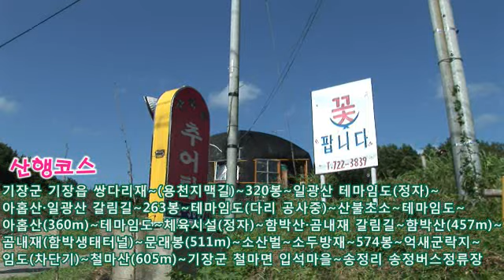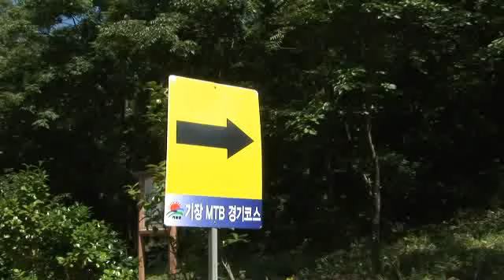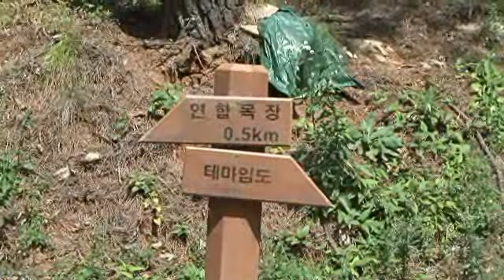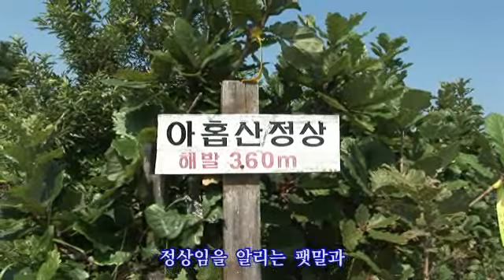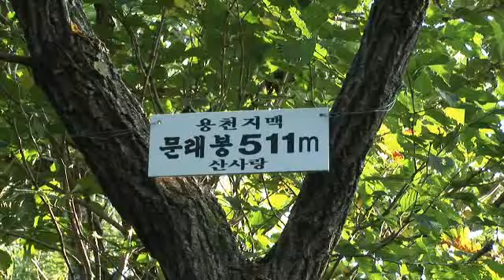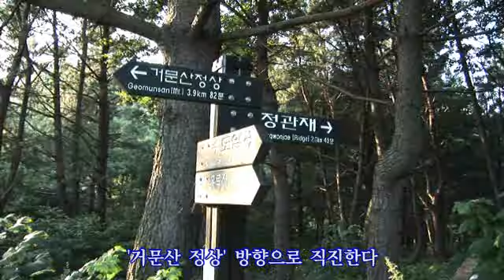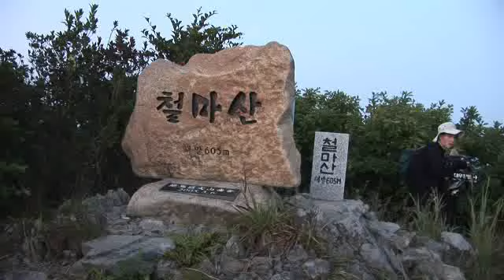근교산&그너머(Vicinity of the mountain hike, 594) 아홉산~철마산(Ahop MT~Cheolma MT)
이번 근교산팀은 부산 아홉산과 철마산을 등반했다(TheVicinity of the mountain hike team climbed Ahop MT and Cheolma MT, Busan City Korea ,this week). Let's go to the Mountain.